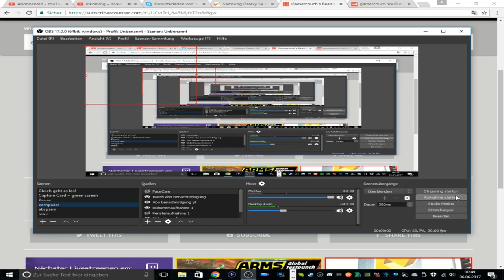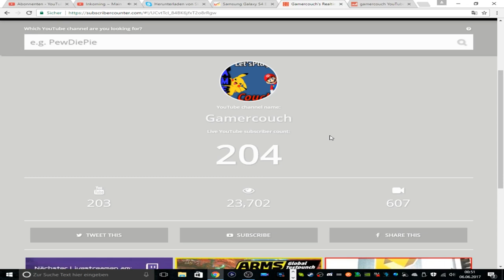Wir haben die 200 Abonnenten [Deutsch]/[HD]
Joooo Leute danke für die 200 Abos! weitere Infos kommen heute im laufe des Tages :-)